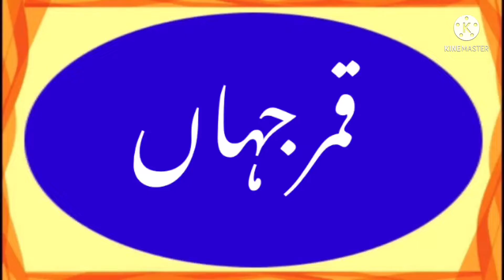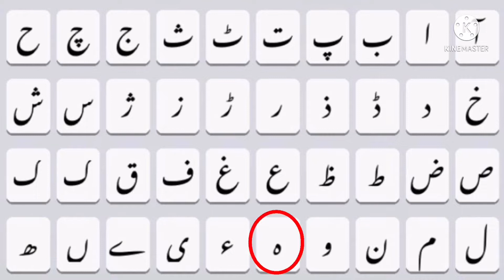How to write QamarJahan in Urdu, QamarJahan name meaning in Urdu, QamarJahan nam ka matlab/Arth kya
How to write QamarJahan in Urdu, QamarJahan name meaning in Urdu, QamarJahan nam ka matlab/Arth kiya hota hai
 is video me Qamar Jahan naam se jure in sab sawalon ka javab diya gaya hai